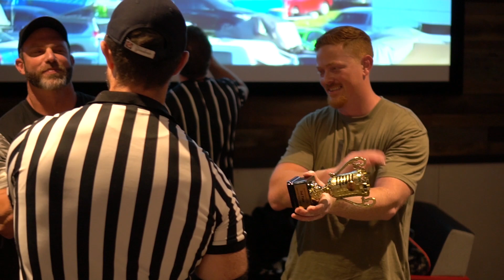2018 VIC State Armwrestling Championship | Left Arm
6th October at the High Point Hotel, Melbourne.